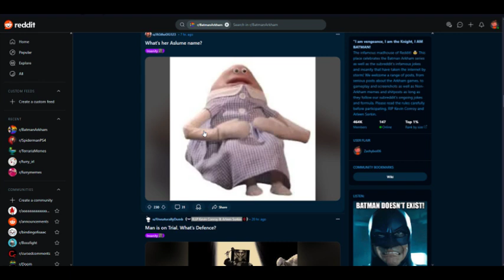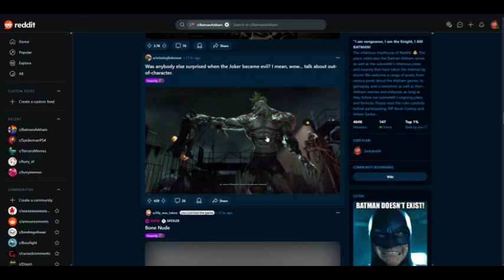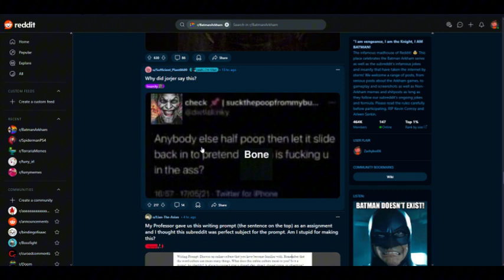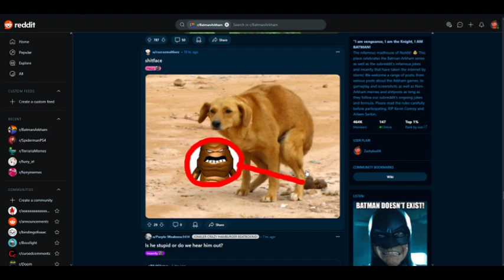Zachyboi06 goes to R/BatmanArkham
I know I'm a year late on this but idk